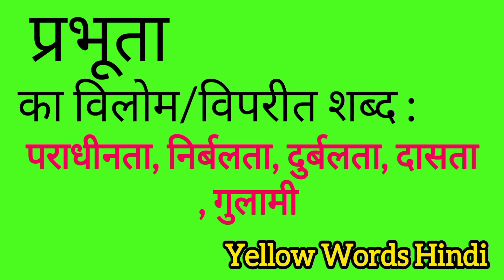प्रभूता का विलोम शब्द | Prabhuta ka vilom shabdh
Prabhuta ka vilom shabdh
Prabhuta ki viprit shabdh
Prabhuta ki spelling
Prabhuta ki english